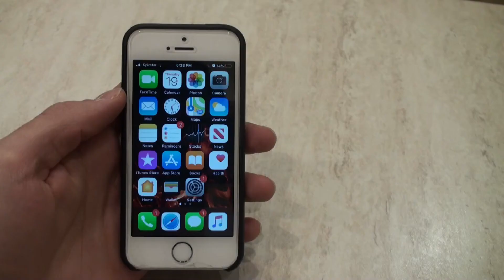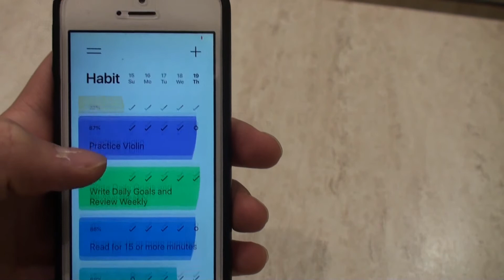7 Habits You Should Do Every Day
Hey guys! In this video, I'll be sharing 7 habits that you should do every single day! These are habits that I've learned that have helped me immensely. I hope you enjoy the video and learn something from it!

And remember: The path to surviving and thriving in life starts with a single step!